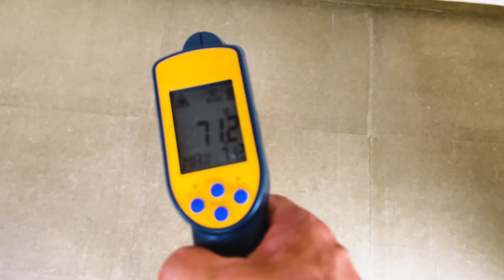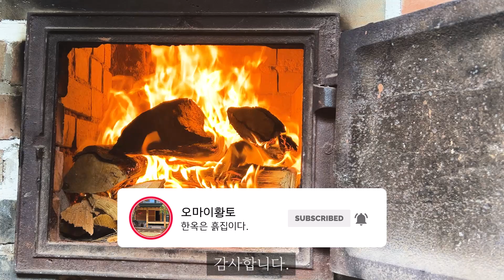황토방, 황토집 이야기 : 황토집 짖는법 과 황토미장, 한지도배 이야기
건강을 생각하여 황토집, 구들방을 많은 분들이 생각하십니다.
본 영상이 황토집, 구들방을시공하는데 조금이나마 도움이 되길 바랍니다.
그리고 한국의 전통난방장치 구들문화를 잘 보존되기를 바랍니다.
감사합니다.

대나무 숲의 바람/Wind in the Bamboo Forest